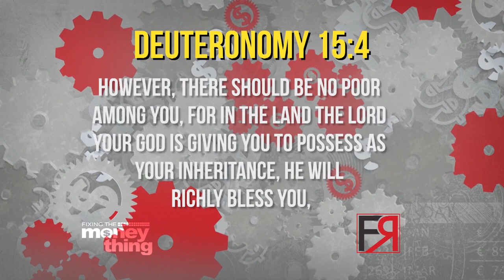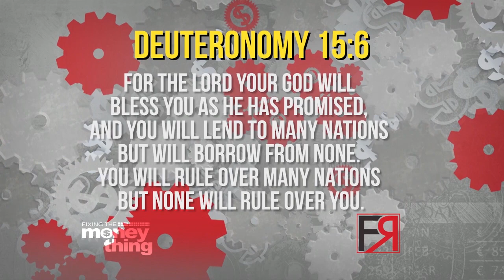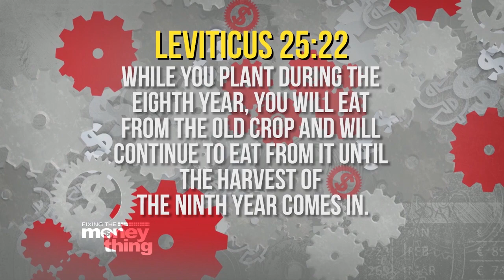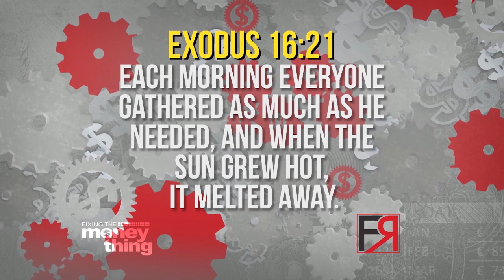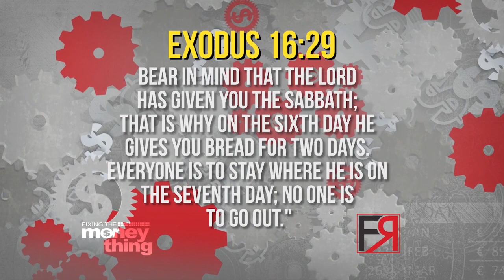Living In The Day Of Rest Pt. 2 | Gary Keesee